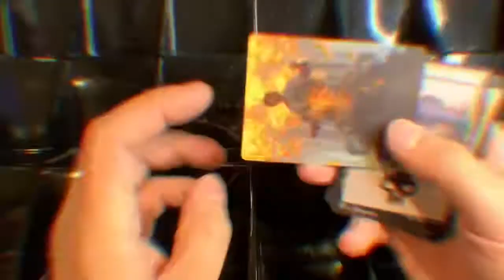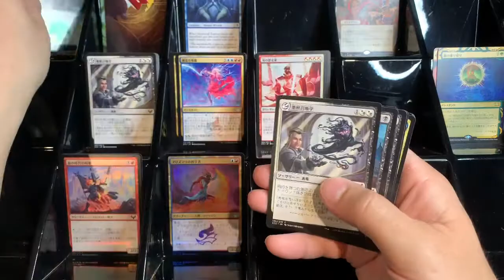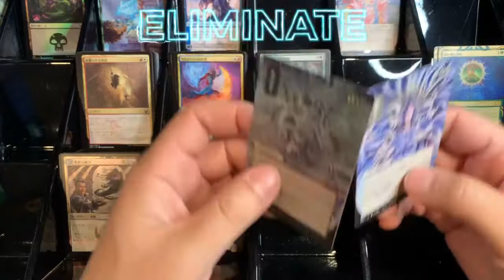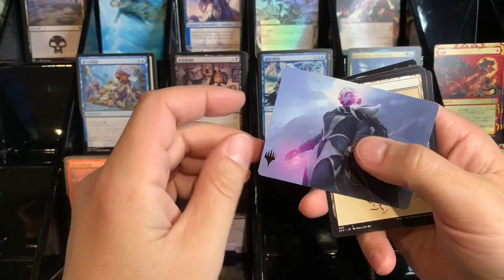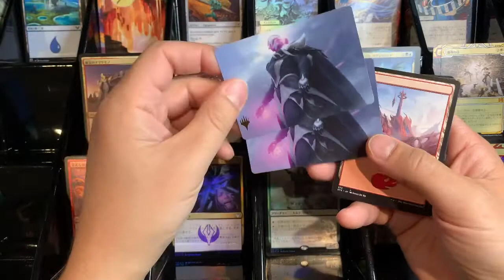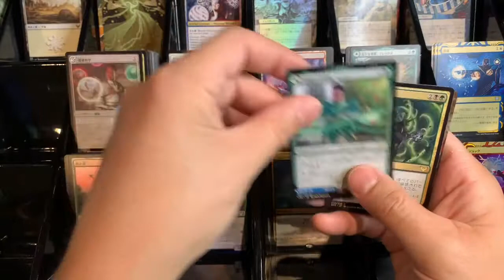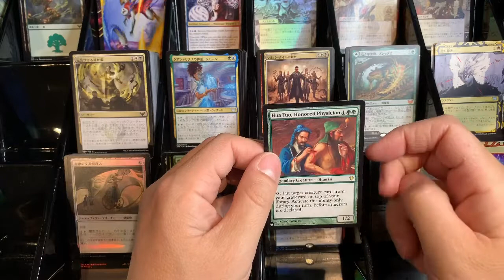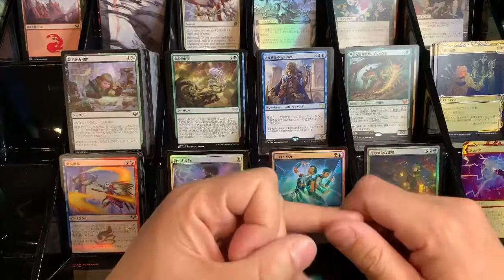MTG: Strixhaven Japanese Set Booster Box 2 of 2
Opening another set booster box of Japanese Strixhaven, and hoo-boy did we get some alt-arts!

Watch the video and let me know what your favourite is!